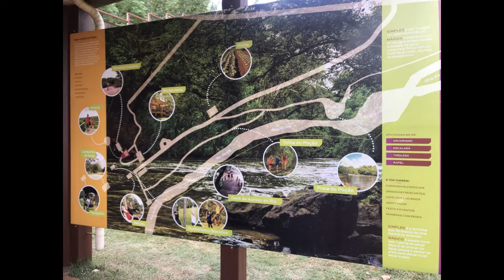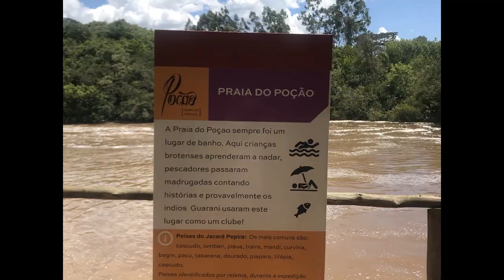Brotas SP Brasil 2020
passeio em Brotas com hospedagem na Villa Maria, uma charmosa, bem cuidada e com linda decoração com peças exclusivas e construída com Pinho de Rīga que adquiriram de Tiradentes MG vinda originalmente  da Estônia.
Caminhadas pela cidade e visita no Parque do poção que gostamos da infraestrutura local, UM PARQUE NATURAL COM UM RIO LIMPO, PRAIA PARA NADAR E CORREDEIRAS PARA SE DIVERTIR. UM RESTAURANTE CHARMOSO AO LADO DO RIO E CERCADO DE MUITO VERDE.